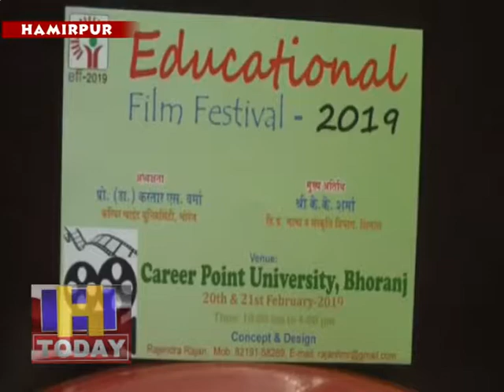कॅरिउर प्वाइंट युनिवर्सिटी के सभागार में एजुकेशनल फिल्म फेस्टिवल का आयोजन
शाॅर्ट और डाक्युमेंटी फिल्मों के माध्यम से समाज को जागरूक करने के लिए 20 और 21 फरवरी को भोंरज  स्थित कॅरिउर  प्वाइंट युनिवर्सिटी के सभागार में एजुकेशनल फिल्म फेस्टिवल का आयोजन किया जा रहा है। फिल्म फेस्टिवल के संयोंजक  और फिल्म निर्माता राजेद्र राजन ने बुधवार को आयोजन पत्रकार वार्ता में कहा कि दो दिवसीय फिल्म समारोह में हिमाचल के फिल्म निर्माताओं के अलावा देश के अन्य फिल्मकारों की करीब 40 फिल्में दिखाई जाएंगी।